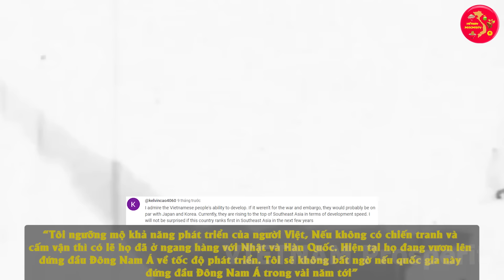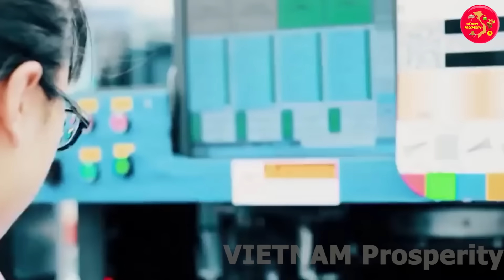Dấn Thân Vào Khu Thảo Điền Anh Tây Sốc Nặng Trước Sự Phát Triển Đỉnh Cao Của Việt Nam!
VIETNAM Prosperity Xin Chào Các Bạn !